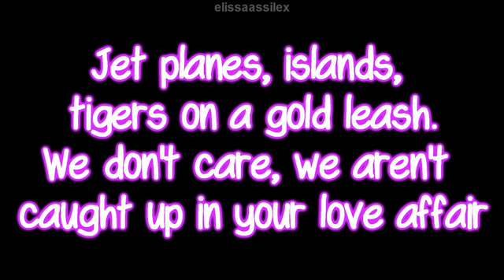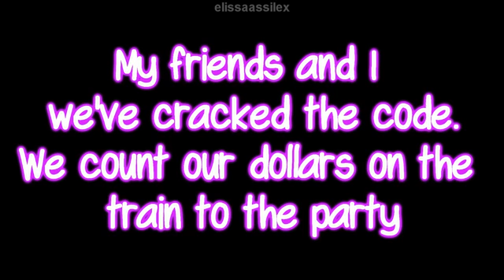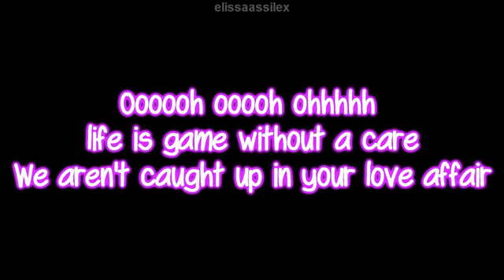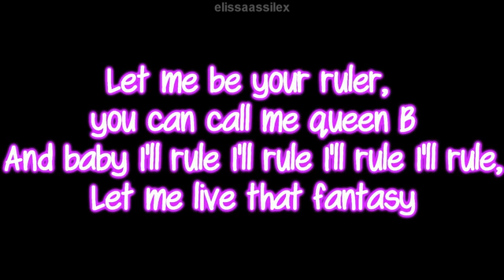Greg Camacho Royals Lorde lyrics